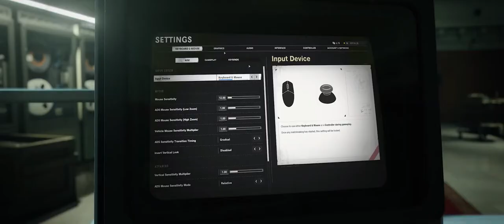Call of Duty Black Ops Cold War Trailer w/ Gameplay | PS4, PS5, Xbox One, Xbox Series X & S, PC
Call of Duty: Black Ops Cold War is an upcoming first-person shooter video game developed by Treyarch and Raven Software and published by Activision. It is the sixth installment of the Black Ops series, and the seventeenth installment in the overall Call of Duty series.